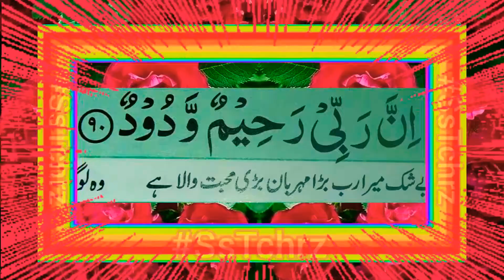Assalam Alaikum | Good Morning | Subha Bakhair | Morning Greetings | Whatsapp Status